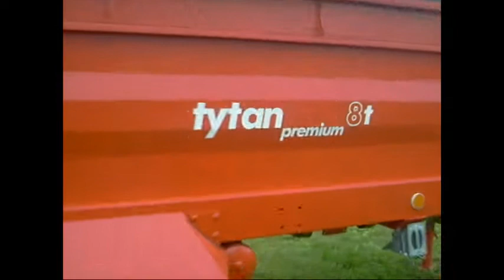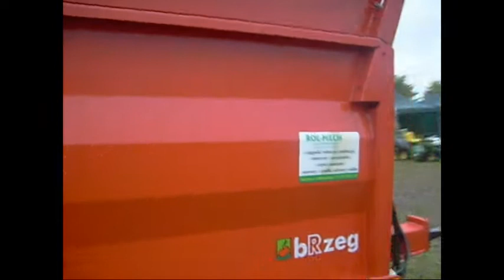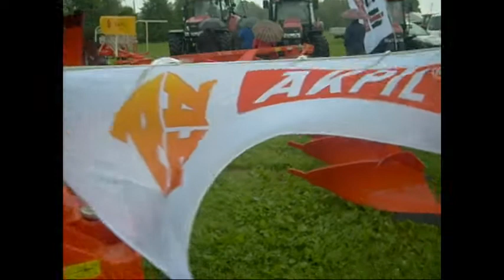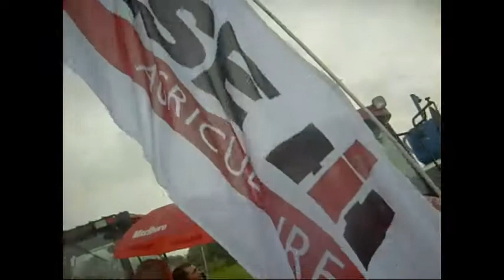Bogochwala. 2011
Zapraszam na krótką relacje z Boguchwały
Pogoda nie dopisała mam nadzieja że film się spodoba.